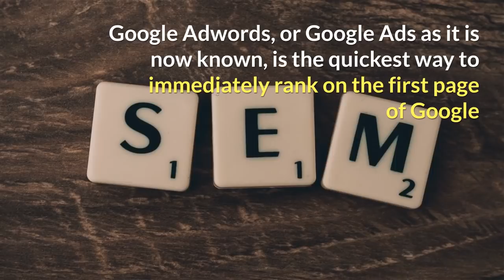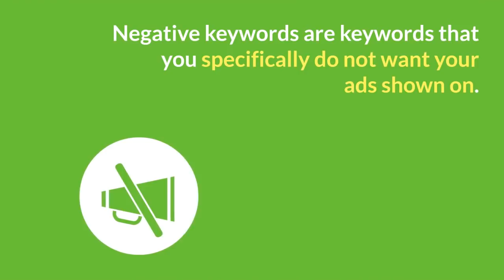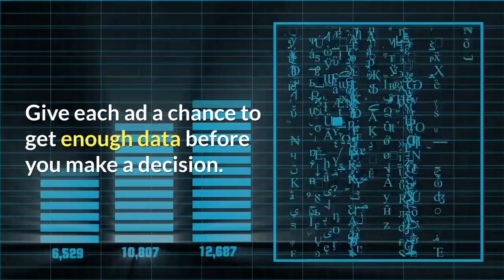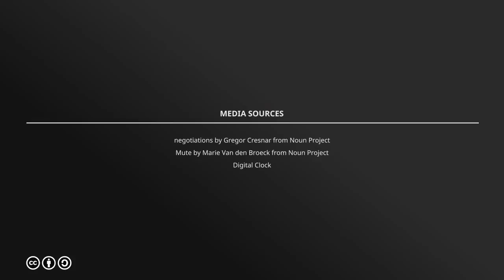Huntington Beach Adwords: Top 5 Tips | Evergreen Marketing Solutions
Top 5 Tips For Huntington Beach Adwords Optimization
Google Adwords, or Google Ads as it is now known, is the quickest way to immediately rank on the first page of Google
Not only can you rank on the first page, but you can guarantee first page ranking within 24 hours
But like SEO, or any other digital marketing strategy, it needs to be constantly tweaked and optimized
Many people think Adwords is a “set it and forget it” marketing method
This, of course, is an easy way to lose hundreds or thousands of dollars a month
A well optimized campaign can be a cash machine though
By setting the right bids and having a great landing page, companies can get dozens and dozens of clicks each month with highly qualified leads
To get those clicks and leads though, you’ll need a campaign that is performing the best it possibly can
Here are 5 tips on how to get the most out of your Adwords campaign

1. Add negative keywords
Negative keywords are keywords that you specifically do not want your ads shown on. These keywords are only vaguely related to your keyword/business, or are keywords that do not turn searchers into customers. Negative keywords can represent a huge waste in ad spend if not utilized properly
2. Be specific
Only using “broad match” keywords is a recipe for disaster. This will match your ad to any search remotely related to your chosen keyword. This means that if you want to run ads for “candy apple”, your ad will also appear for “candy apple red corvette”. Use “exact match” or “phrase match” instead
3. Have a great landing page
Sending traffic only to your home page or product page is almost never a good idea. By designing a landing page specifically tailored towards turning searches into purchases, you can double or triple your ad revenue. You can easily create these with 3rd party platforms like Leadpages
4. Test, test, test
Ads must be constantly tested against each other to achieve the best results. Instead of just running one ad for each keyword group, run multiple ads, with different headlines, ad copy, and landing pages.
5. Patience is the key
When done right, Adwords will never lose your business money. But, can take time to get to that point. Running ads for a week, or changing them each week before you get enough data can quickly exhaust your budget since the ads aren’t being optimized properly. Give each ad a chance to get enough data before you make a decision. 10,000 clicks is a good place to start.

For more tips on how to optimize your adwords campaigns,